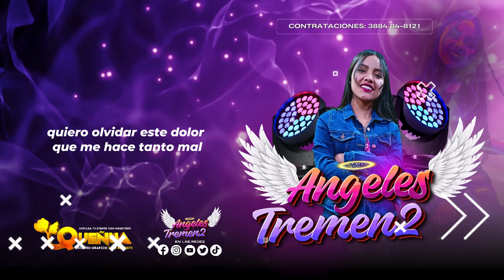TREMEN2 Y ANGELES CUMBIA MIX SUREÑA Radio Arias 2024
TREMEN2 Y ANGELES CUMBIA MIX SUREÑA